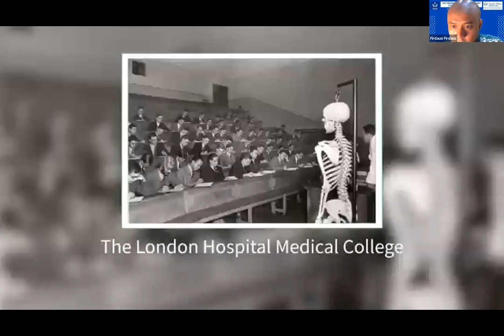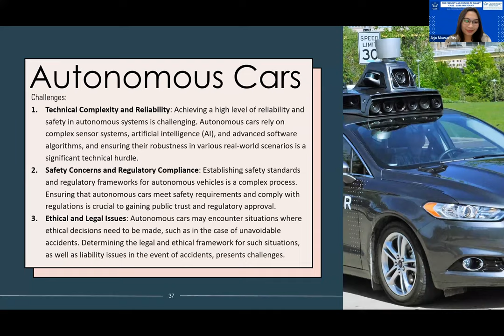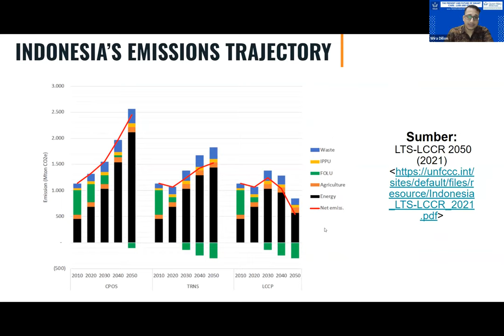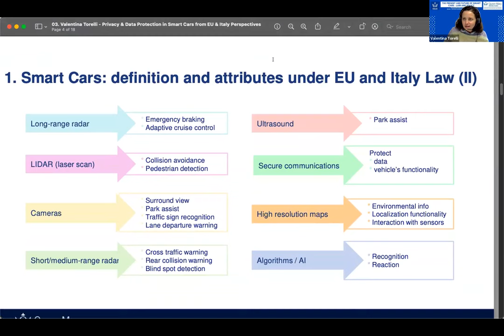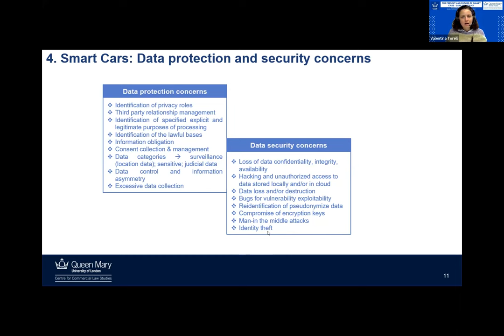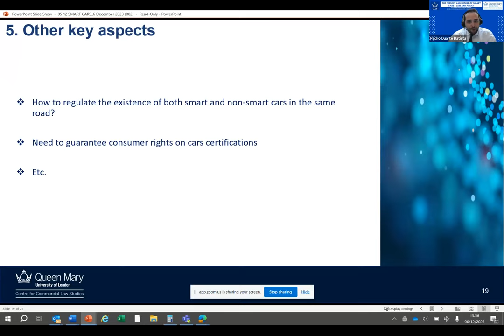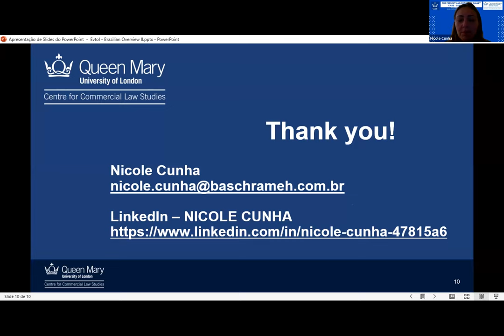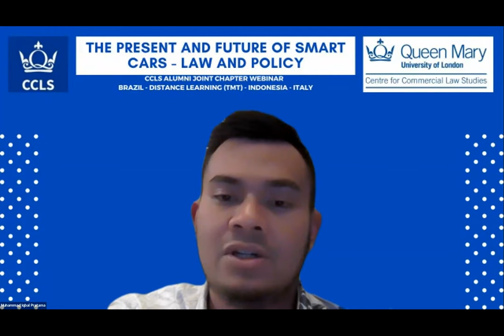The Present and Future of Smart Cars - Law & Policy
CCLS Brazil, Distance Learning (TMT), Indonesia, and Italy Chapters Committees were pleased to invite CCLS Alumni friends to this webinar which discussed the topic: The Present and Future of Smart Cars (Electric, Autonomous, Flying Cars). Legal, Policy and Relevant Multidisciplinary Approach.

Speakers:

Mr Firdausi Firdaus, SH (Law & Technology), LLM (Computer & Communications Law, CCLS-QMUL), PhD Candidate in ICT Law (UB), and Researcher in ICT Law and Policy.

Mr Mahawira Singh Dillon, MCLIM (Master of Climate Change), Researcher and Environmentalist.

Ms Valentina Torelli, CIPP/E, (Technology, Media and Telecommunications Law LLM, CCLS-QMUL and LLM, Universita Degli Studi di Modena e Reggio Emilia, ML (IT, IP, Law, Universitat d' Alacant), Lawyer in IP, IT and Data Protection Law.

Mr Pedro Duarte Batista, (Computer and Communications Law LLM, CCLS-QMUL and General LLM, Universidade Catolica Portuguesa), Senior Associate na VdA Vieira de Almeida.

Ms Nicole René G. e Cunha, (Banking and Finance LLM, CCLS-QMUL and LLM in Innovation & Technology, FGV), Partner at Basch & Rameh Advogados Associados.

Moderators:

Ms Ayu Mawar Rini, LLM Lawyer at Mahendra & Co. Law Firm (CCLS-QMUL Alumna)
Ms Filiz Piyal, LLM, CIPP/E. Counsel Lawyer at SRP-Legal (CCLS-QMUL Alumna)

Host:

Mr Muhammad Iqbal Pratama, LLM. Assistant Manager at Macroprudential Policy Department Central Bank of Indonesia (CCLS-QMUL Alumnus)